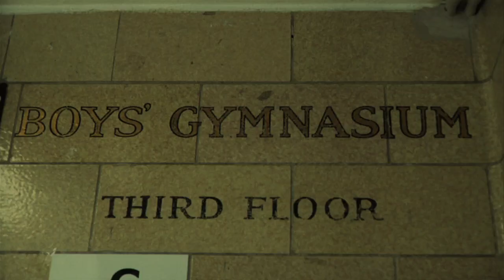House of Blondes - Do It Yourself (Landscape)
Dedicated to Luke Smalley

Directed by Kevin Rogers
Produced by Kurt W. Sawilla & John Blonde
Edited by Kevin Rogers & John Blonde
Director of Photography: George Steuber
Assistant Director: Vincent D'Amato
Assistant Cameraman: Devin Gibson
Gaffer: Mark Scherel
Camera Operators: Zack Chapman & Christine Simon

Starring Warren Blonde, Anthony Castano, Jesse Cusimano, Keith Lambe, Brandon McNeil, & Michael Olgiati

A Glowmatic Records/Backslash Bomb Production

"Do It Yourself (Landscape)"
played by John Blonde, Chris Pace, Paul Reyes, & George Vitray

Gear used on this track: Baldwin Pro Organ, Fender Telecaster guitar, Pearl drums, Roland Alpha Juno-2 synth, Sequential Circuits Pro-One synth, Sennheiser MD441 U microphone